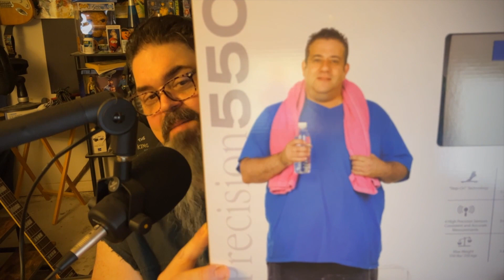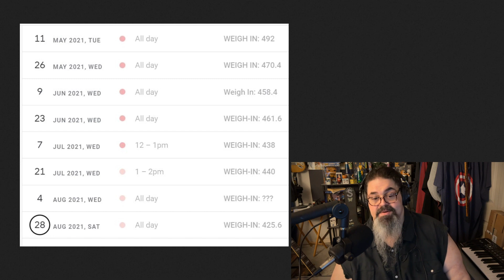Losing Weight: A Game of Scales and other odd ramblings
Join me as I begin my final (PLEASE GOD!) weightloss journey!  I talk about weighing in for the first time this morning and why weighing 429 lbs is a good thing.